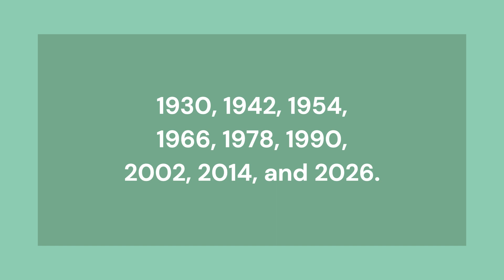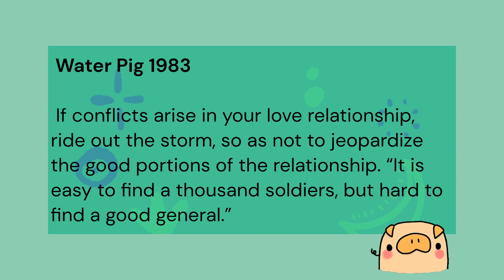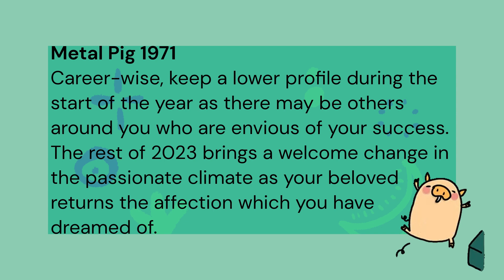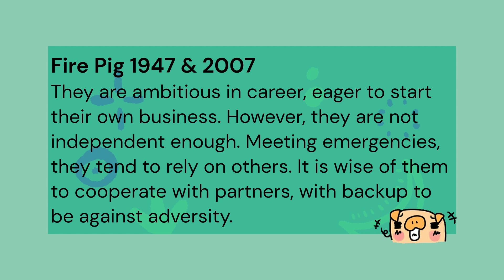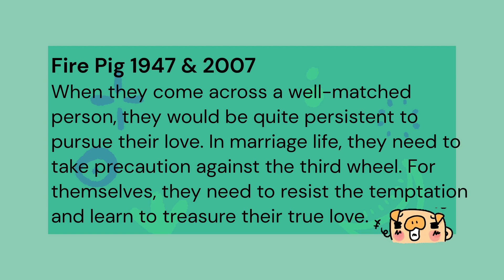Year of Pig in 2023 Feng Shui Predictions & the 5 Elements Personalities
Water Pig 1983
When noble Water Pigs go out into the world, they have no ‘dos’ and ‘don’ts’ whatever is right, they imitate. Responsibility is second nature to acquiescing Pigs and in 2023 your policy of decency and honesty works wonders. Free your heart of all that impedes your march or hampers your joy.
“Remember to forget” as your happiness is before you, not behind you. If conflicts arise in your love relationship, ride out the storm, so as not to jeopardize the good portions of the relationship. “It is easy to find a thousand soldiers, but hard to find a good general.”

Metal Pig 1971
Career-wise, keep a lower profile during the start of the year as there may be others around you who are envious of your success. The rest of 2023 brings a welcome change in the passionate climate as your beloved returns the affection which you have dreamed of. Be ready to seize the opportunity; as the “flirting” star “Tan Lang” brings love and romance in a whirlwind and matters can happen rapidly. Libidinous Metal Pig natives, who cannot live without physical love, have every reason to smile in 2023 as this year combines passion with intellectual substance.

Earth Pig 1959
As 2023 arrives, Earth Pigs are motivated mainly by their conscience, and live up to their reputations as ‘knights in shining armor.’ Honest, gentle, yet strong of will, Earth Pigs enjoy harmonious personal relations through the Year of the Rabbit 2023. However, it seems Earth Pigs will turn down an opportunity to push themselves ahead at the cost of another. As the 2023 concludes, sanguine Pigs are content, yet passive observers in life.

Wood Pig 1995
2023 is very favorable to sentimental recoveries. Bachelors could experience sheer bliss in 2023 when they meet their ideal mate. If he(she) was born under the sign of the Rabbit, you could decide to make things permanent. Consider developing the multi-cultural side of yourself, and begin to learn a foreign language.
From summer on, Wood Pigs’ financial interests will be well supported, and your cash flow should be brisk. Wood Pigs may feel the irresistible need to spend money this month. Go ahead and change your look, transform your home or buy that new car. Do, however, steer clear of turbulent winter weather and avoid any areas of natural disaster.

Fire Pig 1947 & 2007
They are ambitious in career, eager to start their own business. However, they are not independent enough. Meeting emergencies, they tend to rely on others. It is wise of them to cooperate with partners, with backup to be against adversity. They could also develop some advanced skills or techniques, so they can earn a living on them.
Fire Pigs get favorable luck in wealth. Although they have no chance to make a big fortune, small amount of income is constant. As long as they learn more about financing, they could accumulate a great deal of wealth. However, sometimes they are over thrifty, which may give others an impression of meanness.
When they come across a well-matched person, they would be quite persistent to pursue their love. In marriage life, they need to take precaution against the third wheel. For themselves, they need to resist the temptation and learn to treasure their true love.